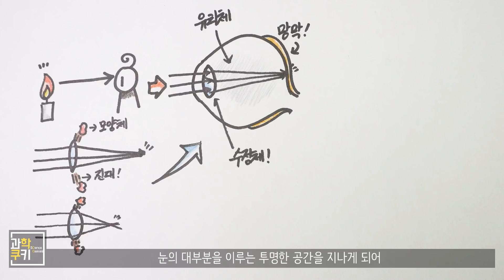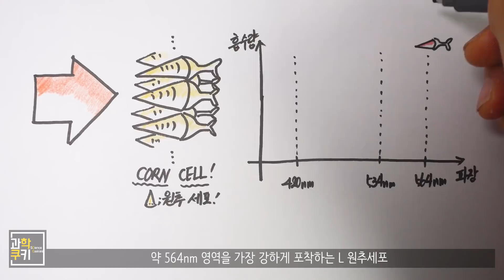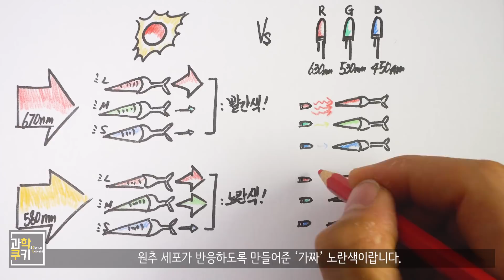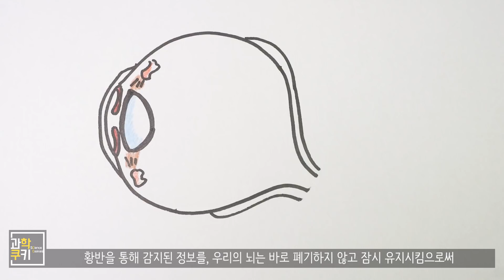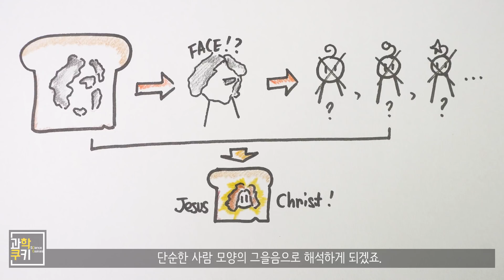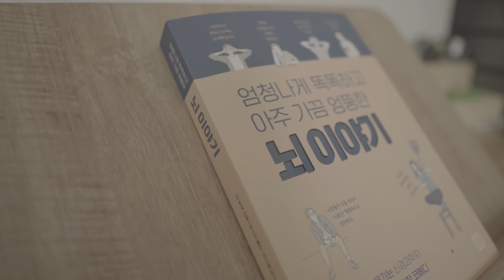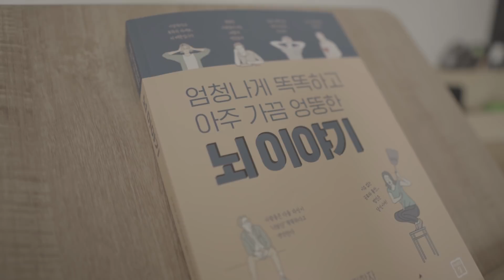우리는 세상을 ‘항상’ 올바르게 인식할까? - '뇌 이야기'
※ 위 영상은 출판사 미래의 창의 제작 지원을 통해 만들어졌습니다.
※ 영상 후반에 '뇌 이야기' 책에 관한 소개 내용이 첨가되어있습니다.

이번 영상은 출판사 '미래의 창'에서 보내준
'뇌 이야기'라는 책의 일부 내용을 과학쿠키스럽게 구성한 영상입니다.

인간의 시각 정보가 뇌로 전달되었을 때, 날 것으로 인지하는 것이 아닌
복합적이고 체계적인 해석에 의해 만들어진 이미지는
때때로 우리에게 아주 놀라운 경험을 만들어주곤 합니다.

그러한 이야기 속으로, 여러분을 초대합니다!

Shooting Info

Under Cover
Destination Unknown
Cast of Pods
Morning Stroll
National Experss
Boardroom Theme